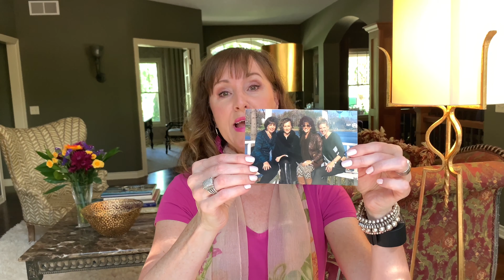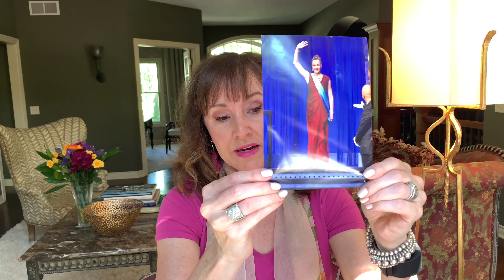Mary Kay Vitamin C Facial || TERRI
Join me for a DIY vitamin C facial!